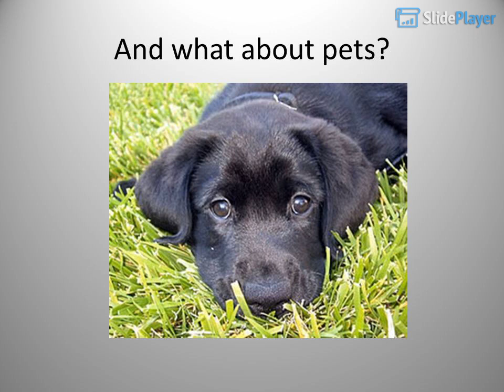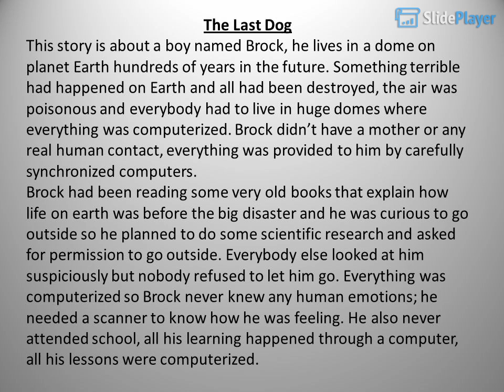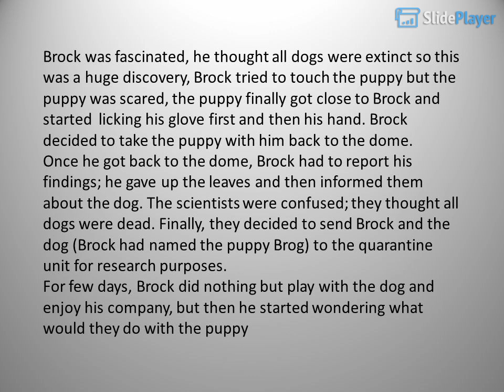The Last Dog By Katherine Paterson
Additional Exercises
English, Form 1, Sci-fiction story